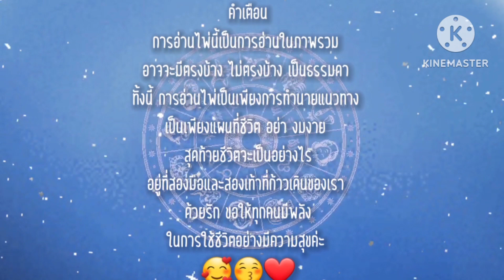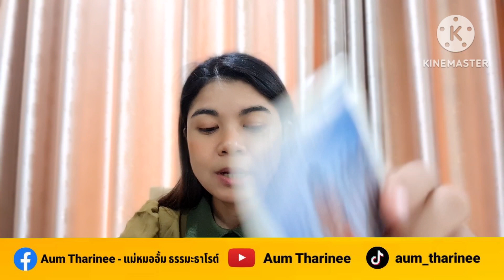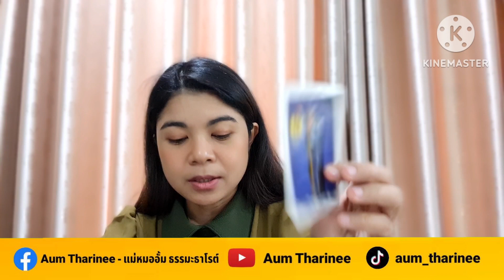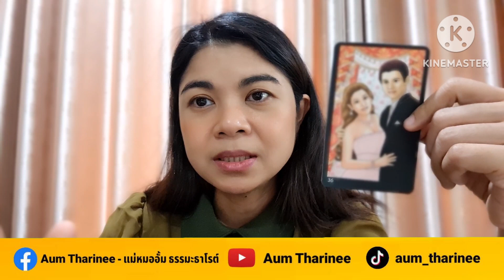EP.503 ดวง พฤษภาคม 2566 - กุมภ์ | Pick a Card | ดวงชะตาพาเพลิน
FB fanpage : Aum Tharinee - แม่หมออั้มธรรมะธาโรต์

หมายเหตุ:
1. คลิปทั้งหมดเป็น General Reading ไม่ได้เฉพาะเจาะจงบุคคลใดบุคคลหนึ่ง อาจจะมีตรงบ้างไม่ตรงบ้าง เป็นปกตินะคะ ทำเป็นวิทยาทาน เพื่อช่วยให้ท่านมองเห็นทางออกและมีทัศนคติที่ดีในการดำเนินชีวิต การอ่านไพ่เป็นเพียงแนวทาง เป็นแผนที่ชีวิตสุดท้ายแล้วชีวิตจะเป็นอย่างไรคุณเป็นผู้กำหนดและเลือกเองนะคะ โปรดใช้วิจารณญาณในการรับชมค่ะ
2. คลิปทั้งหมดมีลิขสิทธิ์ ไม่อนุญาตให้นำไปใช้ แต่สามารถแชร์จาก Official Channel ของ Aum Tharinee ได้ค่ะ
3. ในการอ่านไพ่แบบราศีและลัคนาราศี ถ้าอ่านผสมกันจะชัดเจนขึ้นนะคะ
ราศีธนู : ตั้งแต่ 16 ธันวาคม – 14 มกราคม
ราศีมังกร : ตั้งแต่ 15 มกราคม – 12 กุมภาพันธ์
ราศีกุมภ์ : ตั้งแต่ 13 กุมภาพันธ์ – 14 มีนาคม
ราศีมีน : ตั้งแต่ 15 มีนาคม – 12 เมษายน
ราศีเมษ : ตั้งแต่ 13 เมษายน ถึง 14 พฤษภาคม
ราศีพฤษภ : ตั้งแต่ 15 พฤษภาคม – 14 มิถุนายน
ราศีเมถุน : ตั้งแต่ 15 มิถุนายน – 14 กรกฎาคม
ราศีกรกฎ : ตั้งแต่ 15 กรกฎาคม – 15 สิงหาคม
ราศีสิงห์ : ตั้งแต่ 16 สิงหาคม – 16 กันยายน
ราศีกันย์ : ตั้งแต่ 17 กันยายน – 16 ตุลาคม
ราศีตุลย์ : ตั้งแต่ 17 ตุลาคม – 15 พฤศจิกายน
ราศีพิจิก : ตั้งแต่ 16 พฤศจิกายน – 15 ธันวาคม